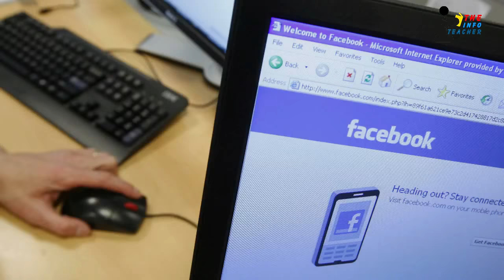fazal ur rehman latest statment about imran khan and NAB || the info teacher